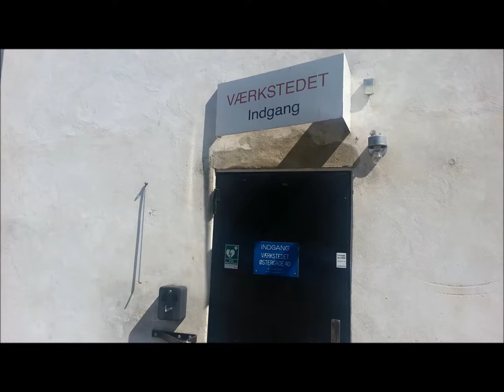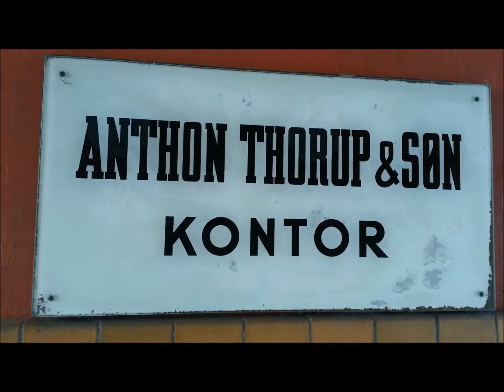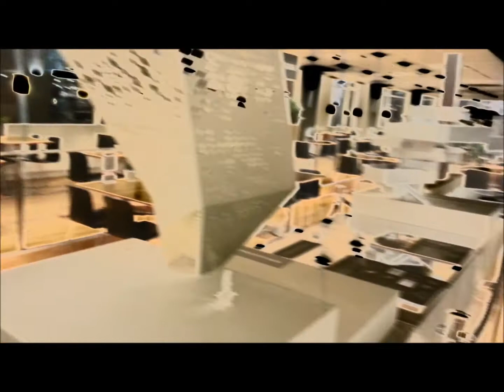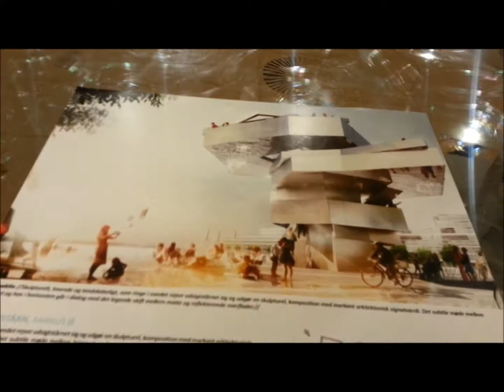AARHUS BESØGER STRØGET OG FREDENSGADE HD 2014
Aarhus [ˈå•ˌhu’s] eller Århus (officiel stavemåde Århus 1948 – 31. december 2010[3]) er Danmarks næststørste og Jyllands største byområde med 269.022 indbyggere (2017). I Aarhus Kommune bor der 335.684 indbyggere (2017).

Langenæs er en bydel i den sydvestlige del af Aarhus C med et indbyggertal på 6.899 den 1. jan 2017. Afgrænset af Søndre Ringgade, Marselis Boulevard, Jyllands Allé og banegraven. Bydelen grænser op til Frederiksbjerg og Marselisborg i nord og øst, samt Kongsvang i syd. Langenæs som ligger sydvest for Frederiksbjerg, er en del af postnummer 8000 Aarhus C, men ikke en del af midtbyen i kommunal planstrategi. For at gøre forvirringen større, er Langenæs en del af Viby J, og indbyggertallet for Langenæs Sogn (6.899) indgår i Viby J. Men Langenæs er overvejende knyttet til Midtbyen, både hvad angår beliggenhed og serviceforsyning. F.eks. inkluderes Langenæs Kirke som tilhørende midtbyen af kommunen. Med tilknytningen til midtbyen, menes først og fremmest Frederiksbjerg, som også går under betegnelsen Frederiksbjerg-Langenæs. Langenæs skal ses i tæt sammenhæng med Frederiksbjerg. Som eksempel deler Søndre Ringgade Harald Jensens Plads i to, hvor den sydlige del af pladsen ligger på Langenæs, og den nordlige del på Frederiksbjerg. Frederiksbjerg - Langenæs har til sammen 24.170 indbyggere den 1. jan 2017. Langenæs er en bydel der både kan inkluderes i Viby J, 8000 Aarhus C, Frederiksbjerg-Langenæs, og som alligevel har sin egen identitet som sogn og bydel.  BOG OM LANGENÆS KLUBBEN

Frederiks Allé strækker sig fra Frederiksgade til de Mezas Vej. Vejen blev navngivet i 1872 opkaldt efter Frederik VI (1768 – 1839). Fra 1940’erne begyndte den nordlige del af Frederiks Allé at skifte markant udseende. Hvor Søndre Kirkegård tidligere havde ligget, blev byens nye rådhus indviet i 1941. Arbejdernes Byggeforenings boliger fra 1872 måtte i 1960’erne vige pladsen for blandt andet Mejeriforeningens nye store kontobygning, der blev taget i brug på Frederiks Allé 22-26 i starten 1968. Nogle måneder før kunne Herman Salling i samme bygning slå dørene op for den 10. føtex i Danmark.  Den resterende del af Arbejdernes Byggeforenings boliger blev også nedrevet og i perioden 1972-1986 blev den store grund, der omfattede Frederiks Allé 26-54, kaldt for ’Hullet’. Tilnavnet skyldes, at grunden i den 14-årige periode stod gabende tom og primært blev benyttet som parkeringsareal.